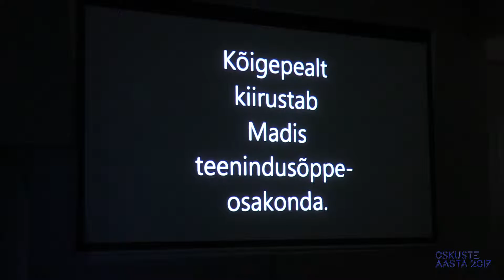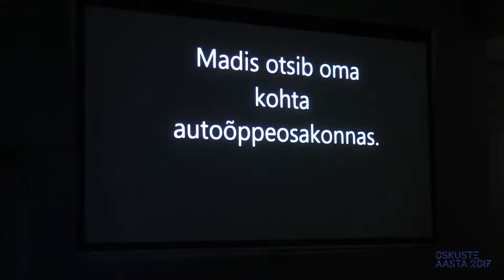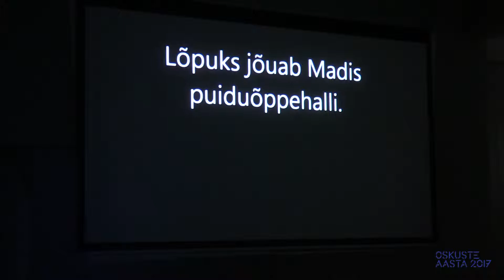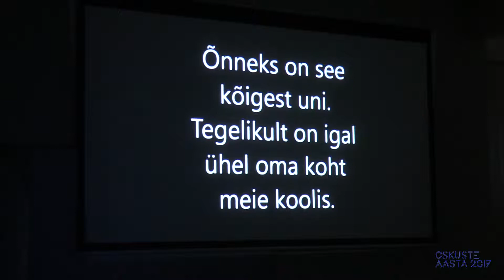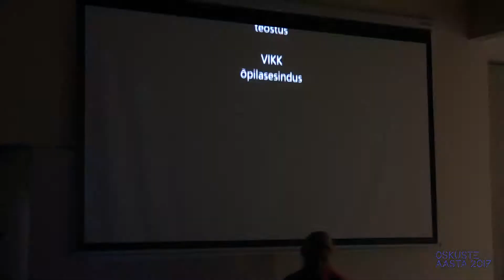Oskuste aasta 2017 - Viljandi kutseõppekeskus 10.05.2017 - Karmen Selter